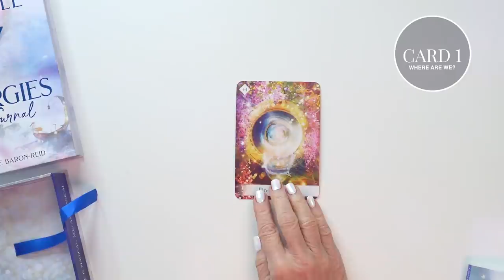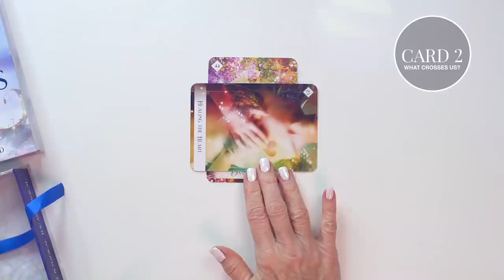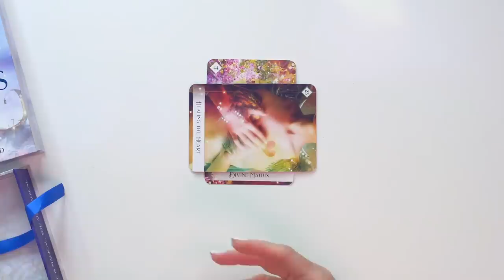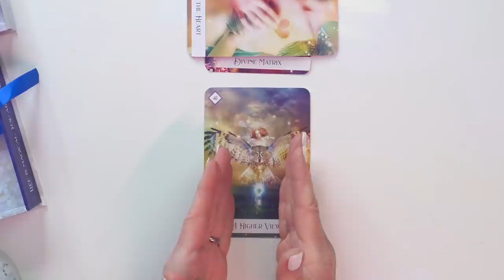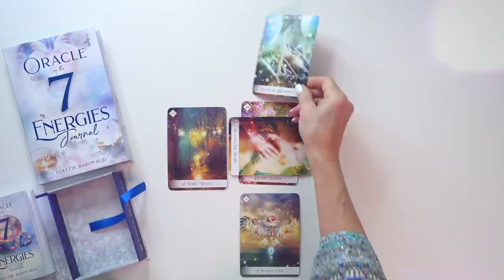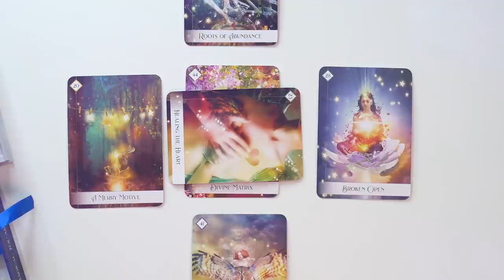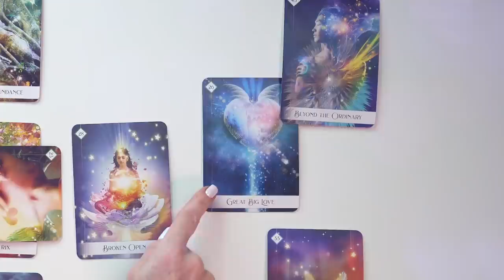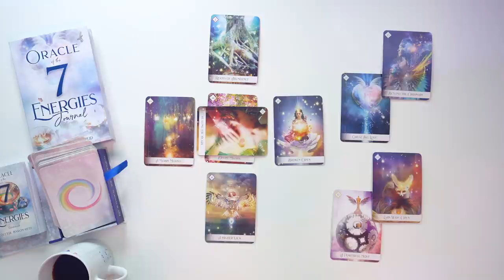What Is Hope? ✨Weekly Forecast for the Week of March 28th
Do you have hope, still? This week's reading was about remembering what hope is, and holding on to it with everything we have. Using the Celtic Cross traditional Tarot Spread and pairing it with the Oracle of the 7 Energies, I break down some things that we can focus on for the week of March 28th, 2021. Press play to get the message from Spirit that we all should hear!

💖 Have YOU taken the 7 Energies Alignment quiz? Do you know which energy center isn't 100% balanced? and get a FREE alignment guide to download and always have with you!

💖 Needing some Practical Spirituality tips to help you with your 7 Energies? Here's a list of affirmations, books to read and more! Plus, IT'S FREE!

🔮Time Stamps:
🌙Intro: 00:00
☀️The Present (Where Are We?): 01:03
✨The Challenge: 03:47
🌟The Foundation: 05:00
🌙The Past: 06:31
☀️The Highest: 07:08
💫What's Next (Around the Corner): 08:24

💡Don't forget to turn your notifications so that you don't miss out when I post a new video! You never know when I'll upload something totally different than my norm. HINT HINT.